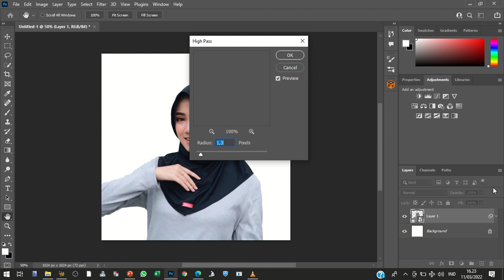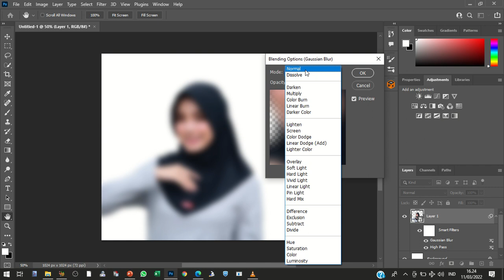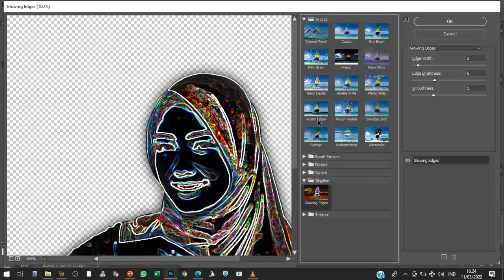scetch pencil sederhana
seri photoshop sederhana